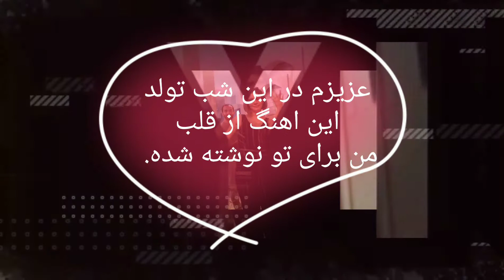Persian Music Video Max 42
This is video for my 60th birthday